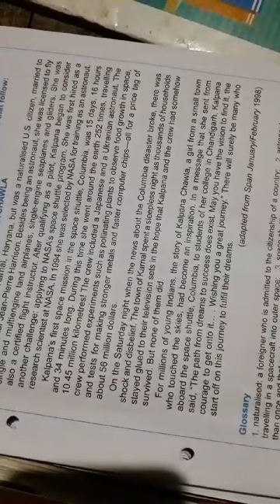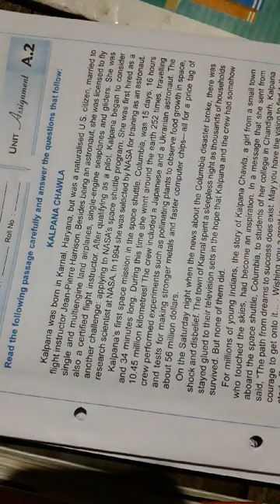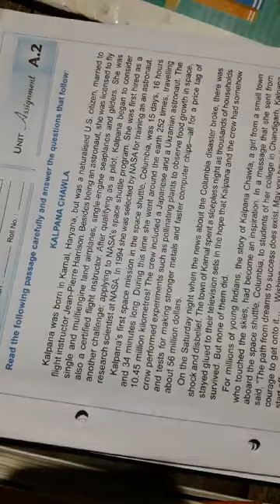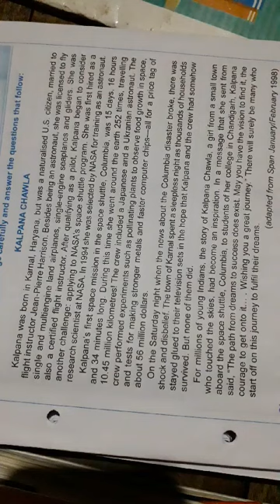Class 6 English day 26 by Vinod Sir